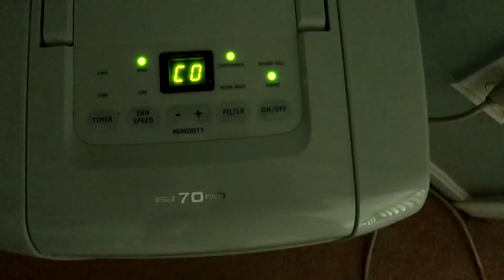The Well Water Fiasco (06.05.2019)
I put the wrong date on yesterday's video.